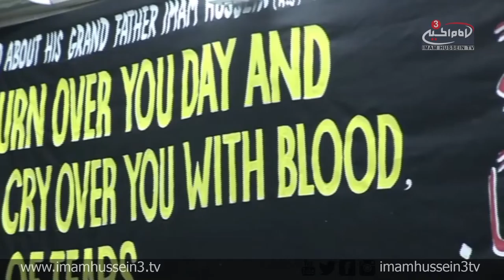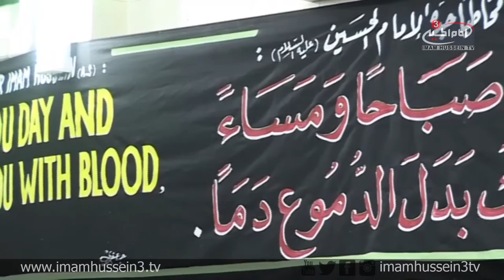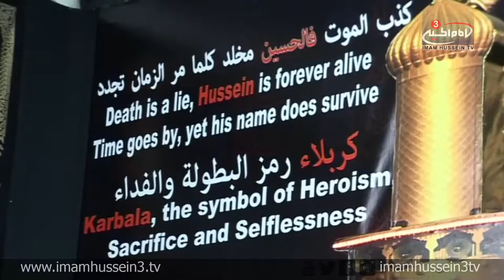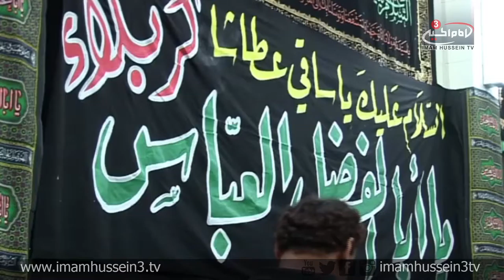Lecture Series With Sayyed Abdullah Al-Nakeeb Muharram 1437 N03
In this lecture series, Sayyed Abdullah Al-Nakeeb commemorates the 3rd night of Muharram by examining the Quranic verse: "Allah insists to remove from you all impurities, O people of the Prophet's household, and to purify you with extensive purification" (chapter 33 verse 33).

Through this verse, Al-Nakeeb wished to discuss the aspect of "Infallibility" according to the school of thought of Ahlul-Bait.